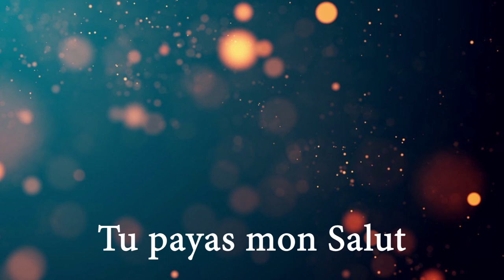TU PAYAS MON SALUT, PAR TON GRAND SACRIFICE - version créole / Adorateur Bertin Dorvilmar